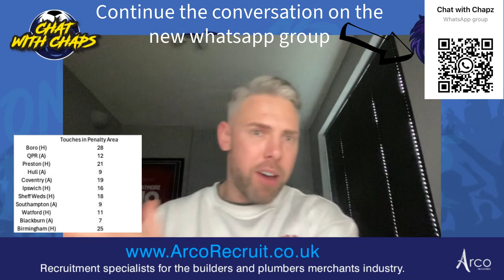Millwall Vs Birmingham Post Match Reaction With Chapz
Welcome to the ultimate hub for all things Millwall  - That Millwall Podcast! If you're a true-blue Lion, you've found your new favorite show. We're the independent podcast that leaves no stone unturned in our coverage of everything Millwall.

We know we have a bit of a reputation, but we wear it with pride. We're not afraid to say what we think and call it like we see it. So if you're looking for honest opinions, in-depth analysis, and lively discussion about all things Millwall, you've come to the right place.

Our passionate team of hosts and guests bring their unique perspectives and expertise to each episode, giving you the inside scoop on everything happening at The Den. From match previews and reviews, transfer news, player interviews, and everything in between - we've got you covered.

So, whether you're a hardcore fan or just starting to explore the world of Millwall, join us for the ride!

Links